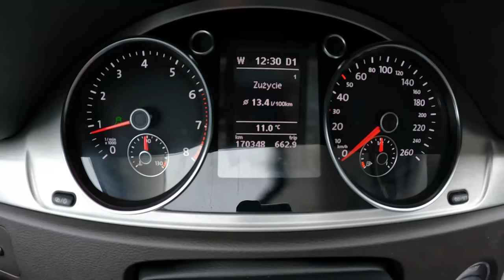2013 Volkswagen Passat B7 [2.0 TSI 210HP] |0-100| POV Test Drive #1380 Joe Black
Car: Volkswagen Passat B7 Variant 2.0 TSI 210HP 2013

0:00 Intro
0:12 Walk-around and interior
1:18 Casual driving
10:30 Highway
11:40 Casual driving
13:10 Bumpy road
15:55 Acceleration
16:15 Casual driving
18:44 Engine view
19:00 Fuel Consumption

Engine: 2.0L Petrol (Gasolina) 4-cylinders
Displacement (cc): 1984
Power: 154 kW/210 hp
Torque: 280 Nm
Transmission: 6-speed automatic DSG
Traction: FWD ( Front-Wheel Drive )

Acceleration (0–100 km/h): 7,7 s.

Fuel Tank Capacity: 70L
Total Range: 886 km
Weight: 1582 Kg
Cargo Space: 603 Liter
Model: 2013
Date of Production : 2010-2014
Base Price in Germany : 34.725 EUR

Driver: Joe Black
Video: GoPro Hero 11 Black / Sony a6300 + Sigma 16mm f1.4
Audio: Zoom H2n (recorder) & Roland CS-10EM (binaural microphones)
Edit: MacBook Pro / Final cut Pro X